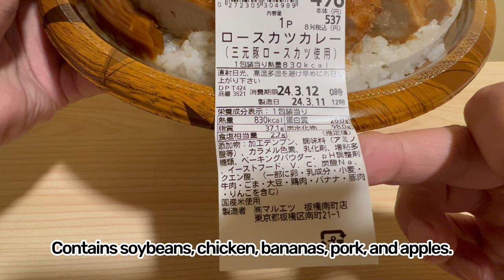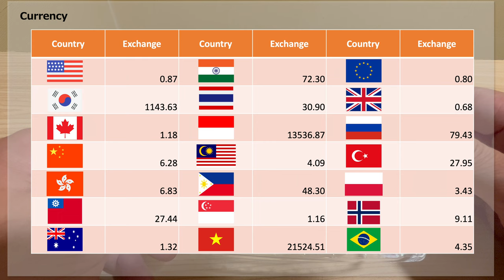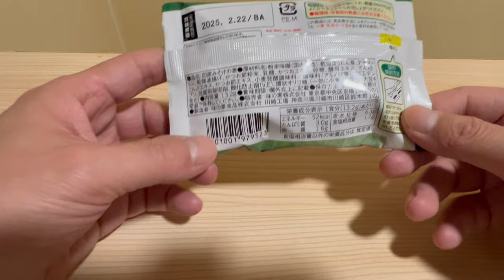Ready to eat Loin cutlet curryrice at Japanese supermarket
The supermarket ''Maruetsu'' carries a wide selection of bento boxes, sushi, side dishes, and more. Among them, the popular curry corner. Introducing the classic loin cutlet curry. A hearty meal with salad and miso soup as side dishes. I took a picture of them lined up at the dining table, so please take a look.

0:00 Opening
0:30 Loin cutlet curry 498YEN
2:34 Steamed chicken and seaweed salad 128YEN
3:57 Spinach miso soup 139YEN
5:27 Eating